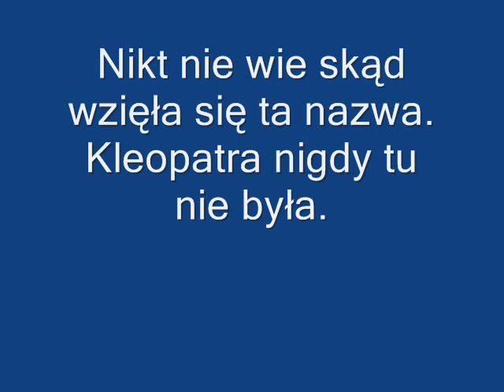Turcja. Hierapolis. Basen Kleopatry..wmv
Turcja. Wycieczka do Pamukkale. Hierapolis. Basen Kleopatry.